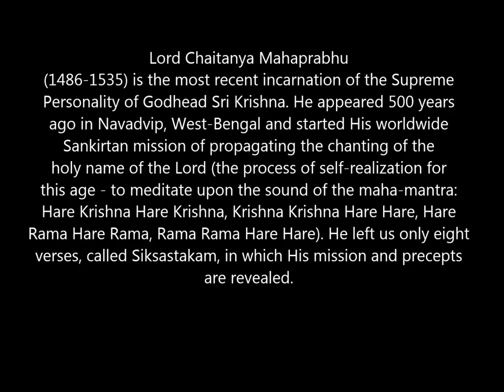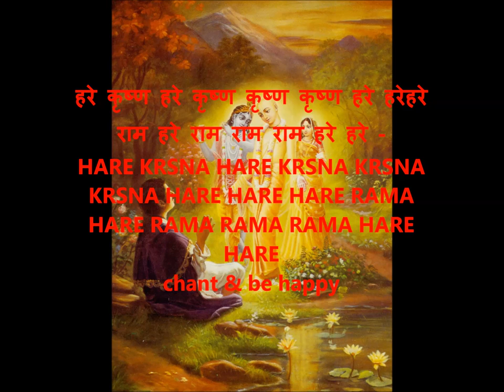Moods of Kirtan (Sri Siksastakam) Gaura Vani & As Kindred Spirits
— The Eight Instructions of Sri Chaitanya Mahaprabhu —

Lord Chaitanya Mahaprabhu (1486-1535) is the most recent incarnation of the Supreme Personality of Godhead Sri Krishna. He appeared 500 years ago in Navadvip, West-Bengal and started His worldwide Sankirtan mission of propagating the chanting of the holy name of the Lord (the process of self-realization for this age - to meditate upon the sound of the maha-mantra: Hare Krishna Hare Krishna, Krishna Krishna Hare Hare, Hare Rama Hare Rama, Rama Rama Hare Hare). He left us only eight verses, called Siksastakam, in which His mission and precepts are revealed.

Sri Krishna Chaitanya Mahaprabhu (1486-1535)

Cited from "Teachings of Lord Chaitanya" Original version 1968
A. C. Bhaktivedanta Swami Prabhupada

Sri Siksastakam

Text 1
ceto-darpana-marjanam bhava-maha--davagni-nirvapanam
shreyah-kairava-chandrika-vitaranam vidya-vadhu-jivanam
anandambudhi-vardhanam prati-padam purnamritaswadanam
sarvatma-snapanam param vijayate sri-krishna-sankirtanam

Glory to the Sri Krishna Sankirtana, which cleanses the heart of all the dust accumulated for years and extinguishes the fire of conditional life, of repeated birth and death. This sankirtana movement is the prime benediction for humanity at large because it spreads the rays of the benediction moon. It is the life of all transcendental knowledge. It increases the ocean of transcendental bliss, and it enables us to fully taste the nectar for which we are always anxious.

Text 2
namnam akari bahudha nija-sarva-shaktis
tatrarpita niyamitah smarane na kalah
etadrishi tava kripa bhagavan mamapi
durdaivam idrisham ihajani nanuragaha

O my Lord, Your holy name alone can render all benediction to living beings, and thus You have hundreds and millions of names like Krishna and Govinda. In these transcendental names You have invested all Your transcendental energies. There are not even hard and fast rules for chanting these names. O my Lord, out of kindness You enable us to easily approach You by Your holy names, but I am so unfortunate that I have no attraction for them.

Text 3
trinad api sunichena
taror api sahishnuna
amanina manadena
kirtaniyah sada harih

One should chant the holy name of the Lord in a humble state of mind, thinking oneself lower than the straw in the street; one should be more tolerant than a tree, devoid of all sense of false prestige and should be ready to offer all respect to others. In such a state of mind one can chant the holy name of the Lord constantly.

Text 4
na dhanam na janam na sundarim
kavitam va jagad-isha kamaye
mama janmani janmanishvare
bhavatad bhaktir ahaituki twayi

O almighty Lord, I have no desire to accumulate wealth, nor do I desire beautiful women, nor do I want any number of followers. I only want Your causeless devotional service birth after birth.

Text 5
ayi nanda-tanuja kinkaram
patitam mam vishame bhavambudhau
kripaya tava pada-pankaja-
sthita-dhuli-sadrisham vichintaya

O son of Maharaja Nanda [Krishna], I am Your eternal servitor, yet somehow or other I have fallen into the ocean of birth and death. Please pick me up from this ocean of death and place me as one of the atoms at Your lotus feet.

Text 6
nayanam galad-ashru-dharaya
vadanam gadgada-ruddhaya gira
pulakair nichitam vapuh kada
tava nama-grahane bhavishyati

O my Lord, when will my eyes be decorated with tears of love flowing constantly when I chant Your holy name? When will my voice choke up, and when will the hairs of my body stand on end at the recitation of Your name?

Text 7
yugayitam nimeshena
chakshusha pravrishayitam
shunyayitam jagat sarvam
govinda-virahena me

O Govinda! Feeling Your separation, I am considering a moment to be like twelve years or more. Tears are flowing from my eyes like torrents of rain, and I am feeling all vacant in the world in Your absence.

Text 8
ashlishya va pada-ratam pinashtu mam
adarshanan marma-hatam karotu va
yatha tatha va vidadhatu lampato
mat-prana-nathas tu sa eva naparah

I know no one but Krishna as my Lord, and He shall remain so even if He handles me roughly by His embrace or makes me brokenhearted by not being present before me. He is completely free to do anything and everything, for He is always my worshipful Lord unconditionally.